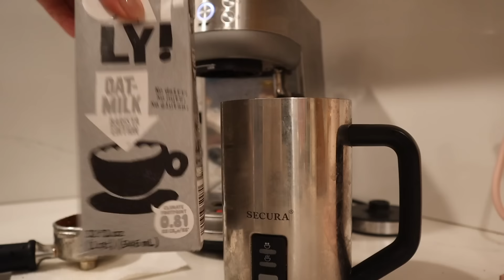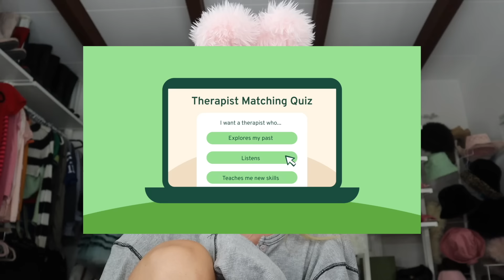September Vlog // new puppy, ballet , and more!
If you have questions about the brand relating to how the therapists are licensed, their privacy policy, or therapist compensation, here is an overview written by the YouTube creators behind the channel Cinema Therapy that goes into these topics

Xoxo,
Luna Montana

Age: 23
Where I live: Los Angeles, CA